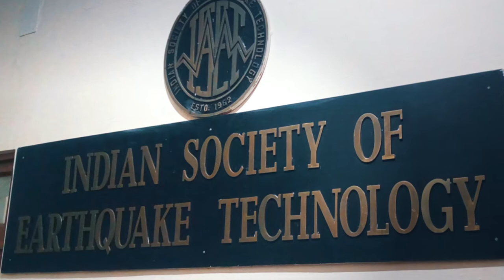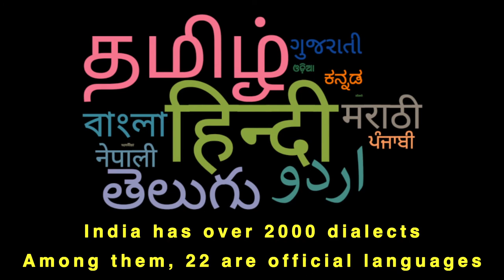President-ISET Welcome for 18WCEE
Welcome Address of Prof. TG Sitharam, President, ISET to Member Nations to support India's BID for 18WCEE